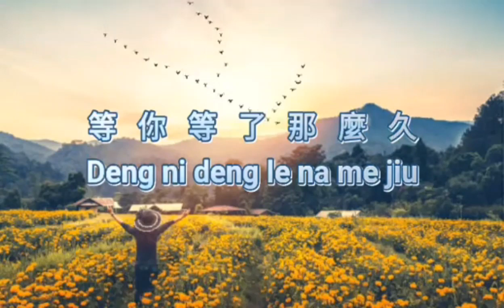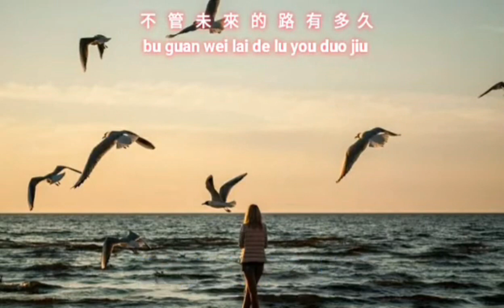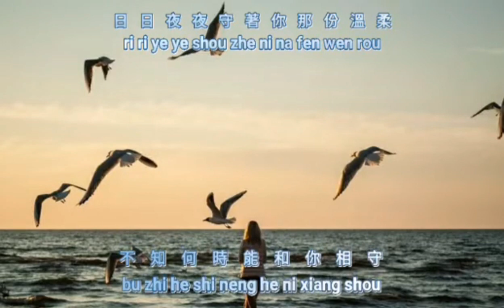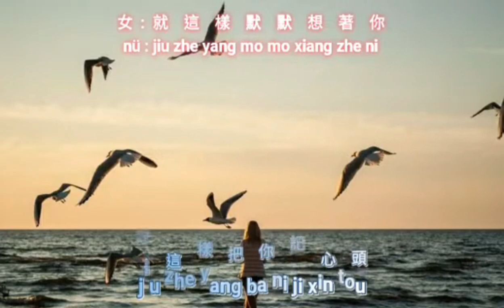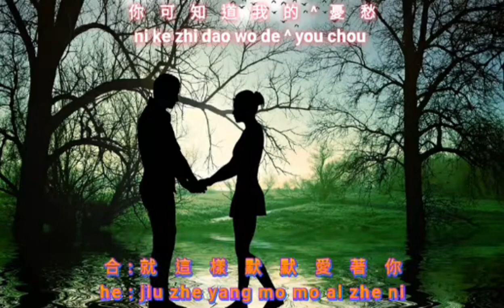Deng Ni Deng Le Na Me Jiu 等你等了那麼久} versi vocal 人聲版